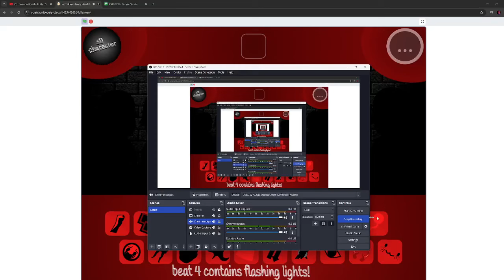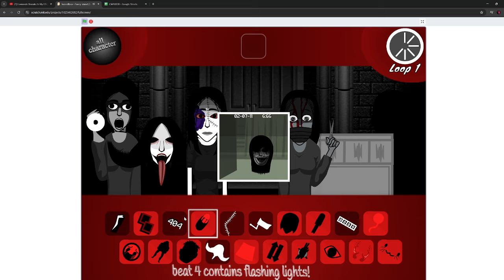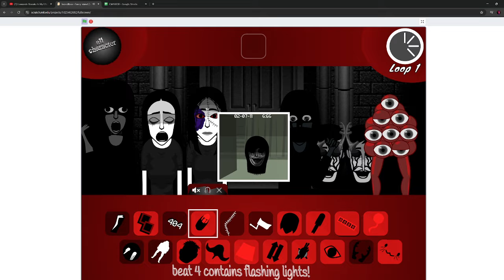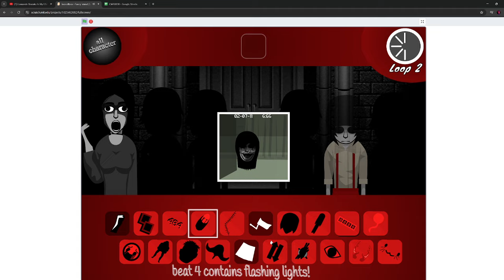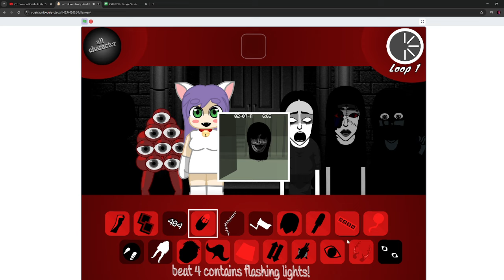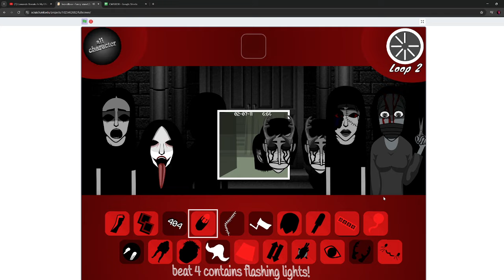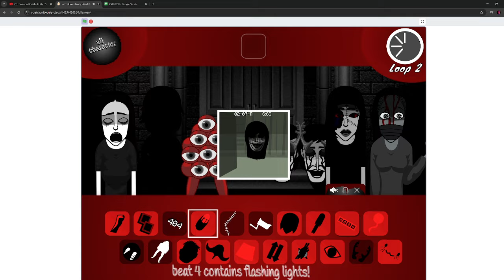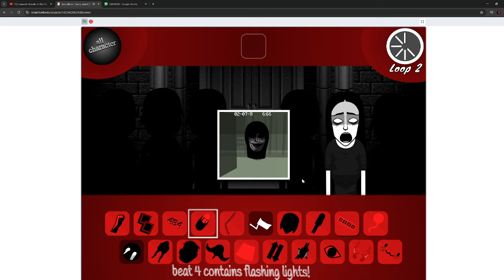Incredibox Lomando - Horror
If you've been on this channel from 2019 (probably not many of you), you know that I'm an absolute sucker for Lomando.com (Horror Website)
The minute I knew about this scratch mod on incredibox, I knew I had to try it out
Here is my own remix on possibly one of my favorite mods now :D